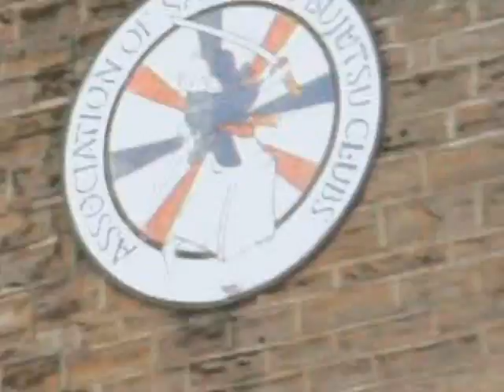Artistmaja - Softly Gently Sung by singer songwriter Maria Bell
Music video, filmed in Morley, Leeds, England. Music

influenced by... whatever. I do like to listen to Radiohead, Alanis Morrisette, Madonna, Depeche Mode